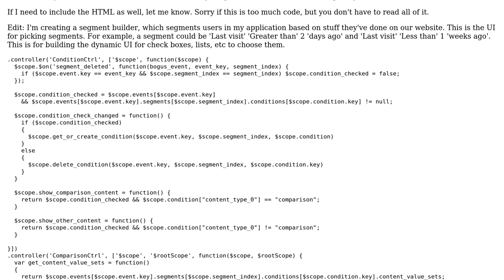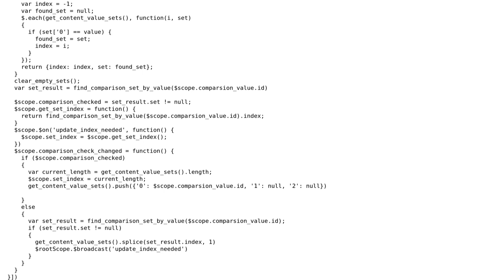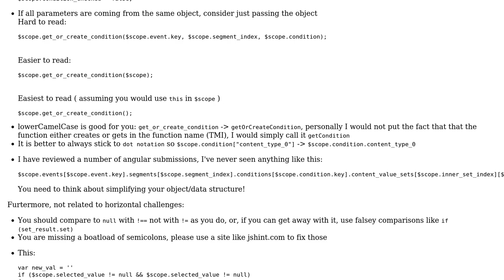Segment builder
With thanks & praise to God, and with thanks to the many people who have made this project possible! You are responsible for your own actions.